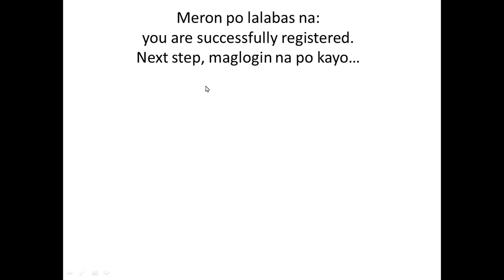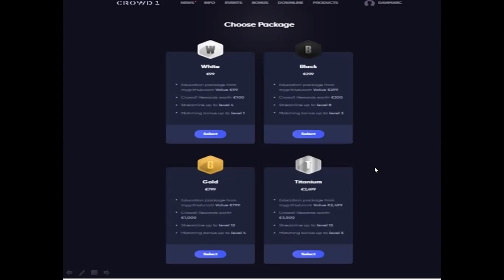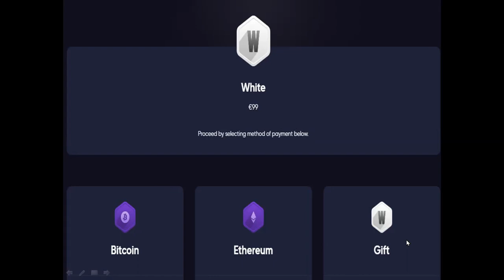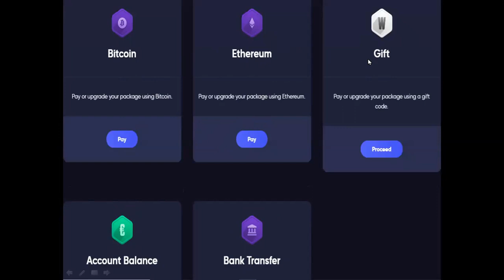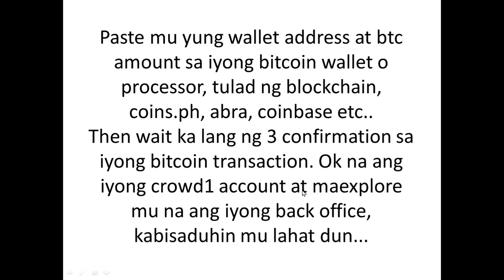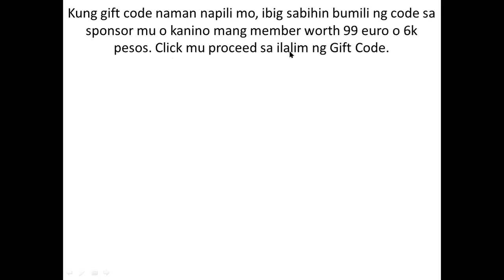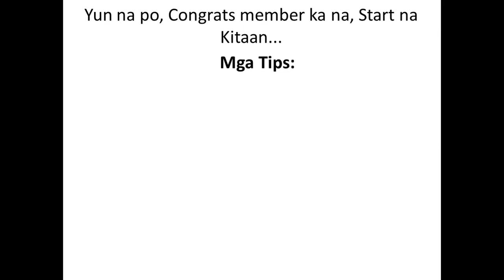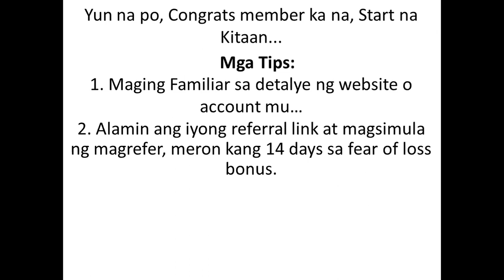PAANO MAGBAYAD O MAG-ACTIVATE NG ACCOUNT SA CROWD1? | HOW TO MAKE MONEY?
Guys, pagkatapos mu magregister,  heto ang mga Hakbang Paano Magbayad o Mag-activate ng account sa Crowd1...watch and leran...
►HOW TO JOIN?
23. PAANO KUMITA NG 1K EURO A DAY SA CROWD1? | TUTORIAL FEAR OF LOSS AT BINARY BONUS
►FOR PEOPLE WHO ARE SEARCHING TO THIS WORDS:

paanomagbayadomag-activatengaccountsacrowd1? activate crowd1 crowd1onlineevent crowd1live howtomakemoney?